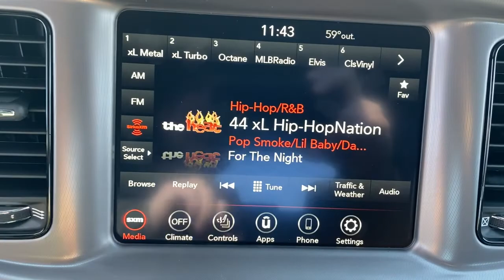2022 Dodge Charger Springdale, Fayetteville, Rogers, Bentonville, AR NH110716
Octane Red Pearlcoat New 2022 Dodge Charger available in Springdale, Arkansas. Servicing the Fayetteville, Rogers, Bentonville, AR area.

Octane Red Pearlcoat 2022 Dodge Charger SXT RWD 8-Speed Automatic 3.6L V6 24V VVT Black Leather.brbr19/30 City/Highway MPGbrbrbrAll Internet Prices include maximum stack of manufacturer incentives available, including owner loyalty and subprime finance cash. Most incentives stacks include incentives that require financing. WAC as necessary. APR specials not eligible with internet pricing. McLarty Daniel Advantage and dealer accessories not included. Preowned offers are time limited and first-come first-serve; see dealer for details. McLarty Daniel Price on pre-owned vehicles requires vehicle financing through the dealership. Tax, tag & title not included and must be paid by purchaser. Listed pricing does not include dealer adds. Price includes: $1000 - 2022 National Retail Consumer Cash (Type 1/B) 22CN1. Exp. 03/31/2022